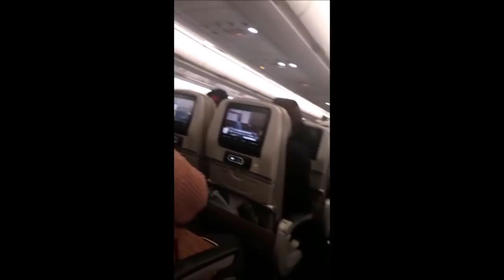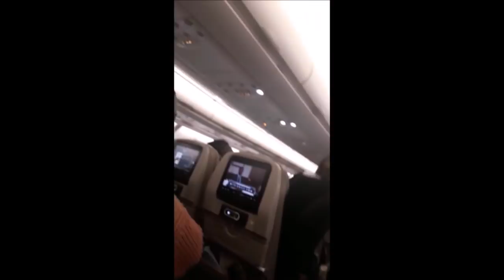Kyabuswavu Okusasuza Bakadaama 850,000 Eza Hotel Ate Nemubasuza mu Hall Ngaabali Mu Ddwaliro